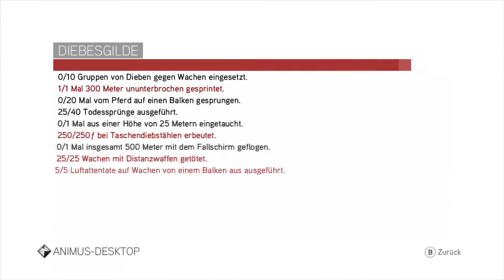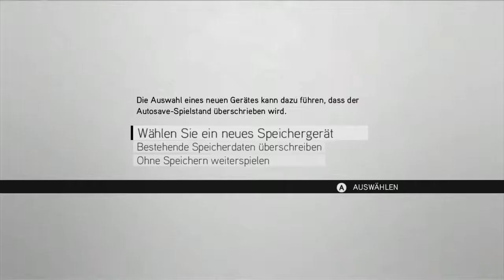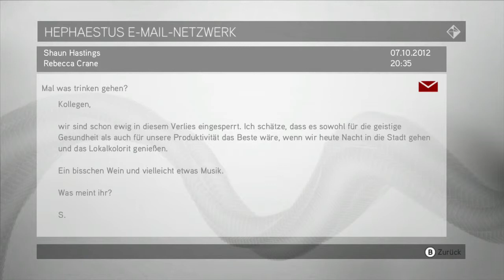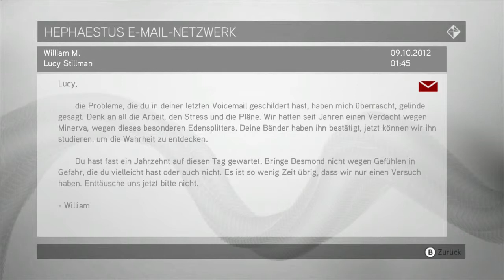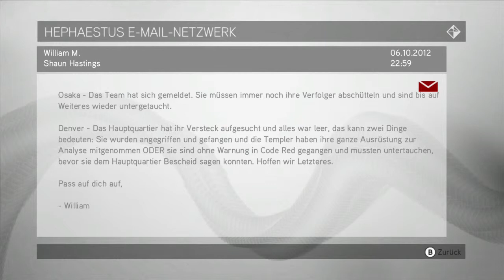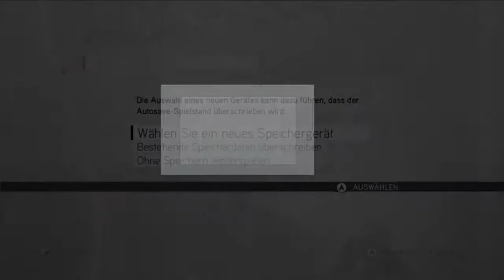Let's Play Assassin's Creed Brotherhood #073 [Deutsch/HD] - Claudia, eine Assassinin!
Wir beenden die Sequenz und begrüßen Claudia in der Gilde.